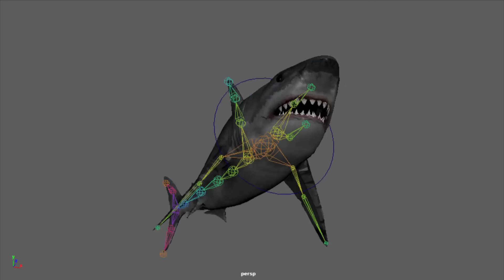Behind the scene VFX breakdown 2022.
Sản xuất các loại phim 3D, TVC phim quảng cáo, Phim tự giới thiệu, Hình hiệu, Phim trường ảo, Phim 3D mô phỏng quy trình hoạt động của thiết bị - hệ thống, xử lý Hậu kỳ, Kỹ xảo phim, Thiết kế nhân vật game - hoạt hình… Mang đến cho quý khách hàng những hình ảnh độc đáo với chất lượng hoàn hảo, kỹ xảo công phu, hiệu quả, chất lượng với chi phí phù hợp.